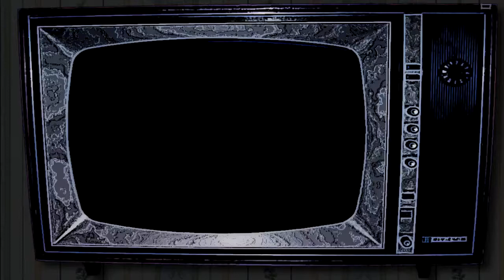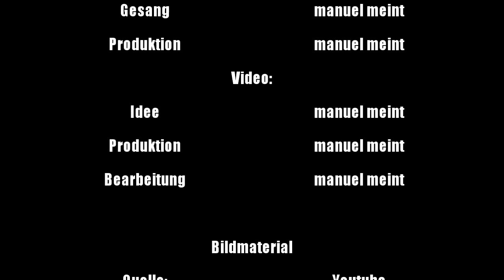manuel meint - Steh auf! (MusikVideo)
manuel meint -- Steh auf!
Musik, Text und Gesang: manuel meint

Ein weiterer Song von manuel meint aus dem aktuellen Mixtape „Individualität" welches am 7.6.2013 zum kostenlosen Download erscheinen wird.

Euch erwarten 5 brandneue Songs + alle bereits veröffentlichten Songs als kostenloses Download-Mixtape.

Verbreitung des Songs ausdrücklich erwünscht!
Ihr könnt das Video auch gerne bei Euch auf den Channel hochladen oder bei Euch auf einer Internetseite verlinken.

Für die Freiheit, Euer Manuel